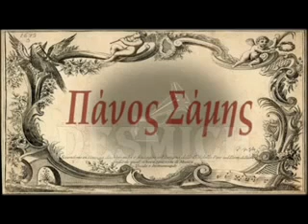ΟΛΑ ΓΙΟΡΤΑΖΟΥΝ ΤΟΝ ΕΡΩΤΑ ΜΑΣ Πάνος Σάμης Ελσα Λαμπο Ζ Ιακωβιδη Π Οικονομου 1952